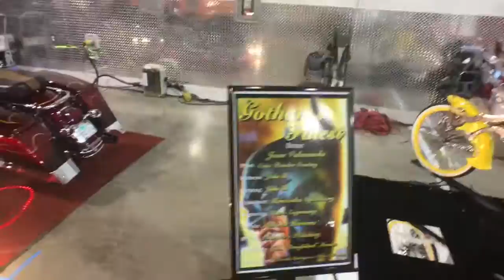Las Vegas Lowrider Super Show 2016 (PART 3)